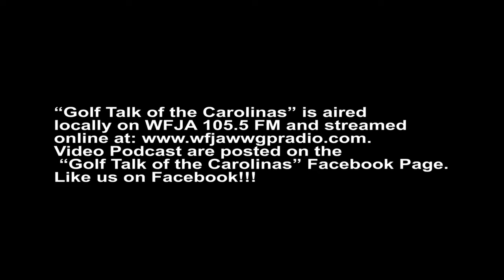WFJA Carolina Golf Association Zane Lewis May 3, 2021